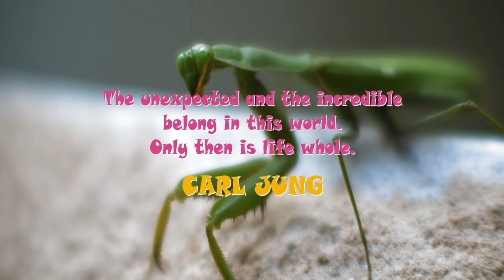Playful Music and Mantis Clips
Sometimes watching the insects can make you feel relaxed. Listen to this playful music and mantis clips to witness the cuteness of the praying mantis.

Include this playful music and mantis clips to your playlists of fun and playful music of insects to have few minutes of pure fun and relaxation time.

Enjoy listening to this playful music with mantis clips and discover that these insects are cute!

Videos licensed for use by ArtGrid